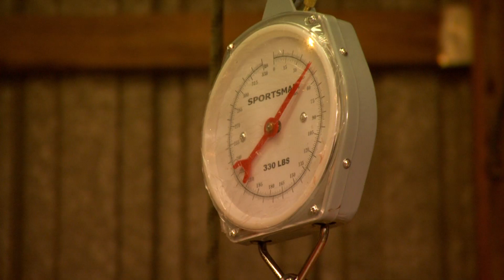Create your wildlife habitat plan with DMAP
DMAP is here to help sculpt your land into the environment you've always wanted. With the help of wildlife biologists and foresters, we'll create a customized plan with you to shape your property.